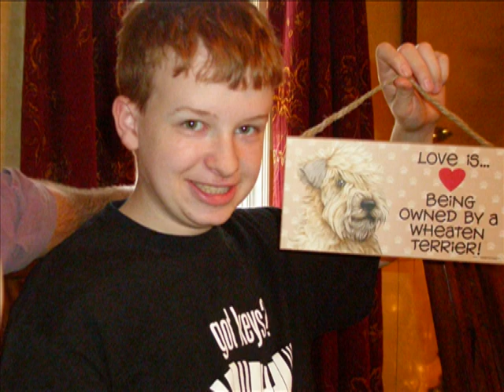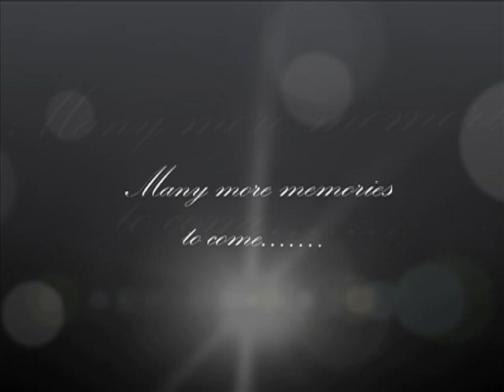Our Family 2011 part 2